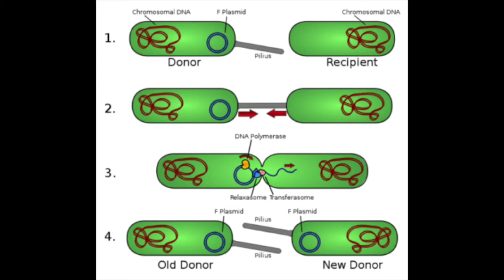Animales Fotosintéticos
¡Sígueme!